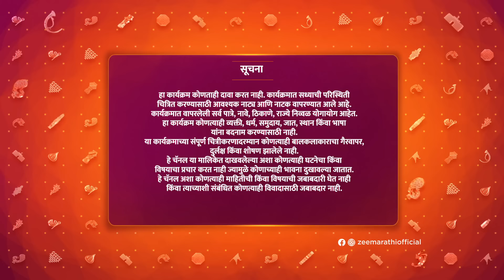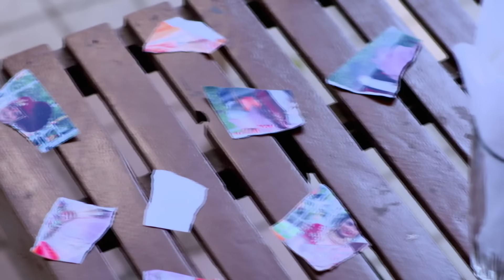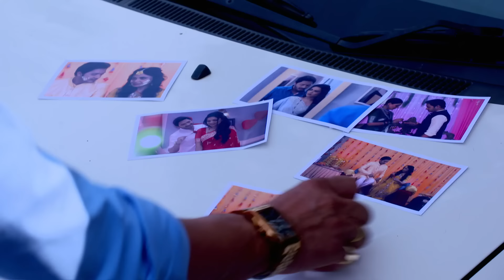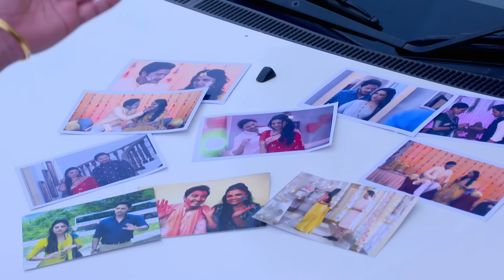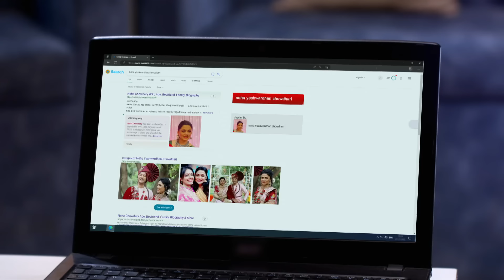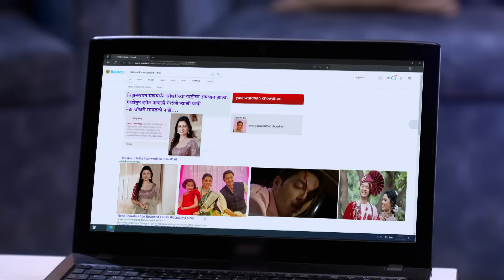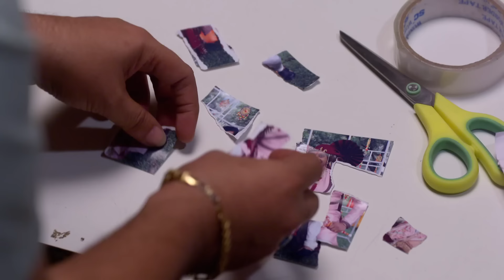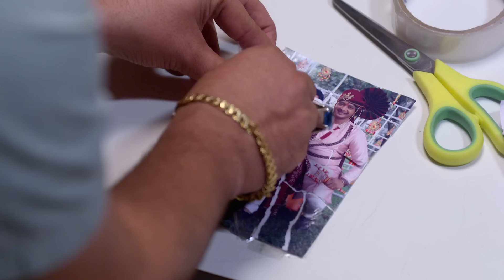Mazhi Tuzhi Reshimgaath - Full Ep 412 - Yashwardhan,Neha Kamat - Zee Marathi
A furious Yash lashes out at Anushka for insulting him. Later, Anushka finds Neha's information on the internet and realises her mistake. Ritesh plans to use Neha and Yash's photo to his advantage.

Producer/Star Cast : Prarthana Behere,Myra Vaikul,Shreyas Talpade,Kajal Kate